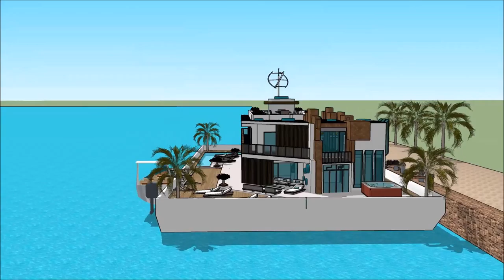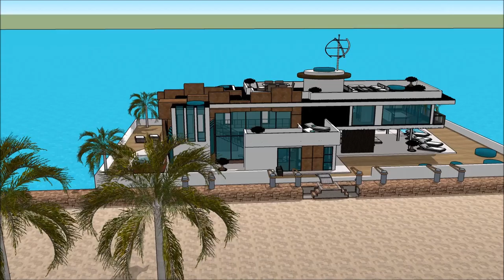MEDITERRANEAN YACHT SHOW 2018 THE CAPITAL YACHT SHOW GREECE NAFPLION ATHEN GREEK YACHTING SHOW Luxu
The houseboatzania launching an innovative high-end luxury yacht houseboat home design potentially as a display of exhibition of the MEDITERRANEAN YACHT SHOW 2018 THE CAPITAL YACHT SHOW GREECE NAFPLION ATHEN GREEK YACHTING SHOW  Luxu.

The collection of the Houseboatzania concept of MEDITERRANEAN YACHT SHOW 2018 THE CAPITAL YACHT SHOW GREECE NAFPLION ATHEN GREEK YACHTING SHOW  Luxu consists of high luxury and architectural art pieces in minimalism combined with living on the waterfront of the harbour of

The houseboat yacht design has the basis to sustain living with high standards and contemporary structural design at MEDITERRANEAN YACHT SHOW 2018 THE CAPITAL YACHT SHOW GREECE NAFPLION ATHEN GREEK YACHTING SHOW  Luxu with numerous of prospects for excessive living and celebrating the desire of life worldwide: